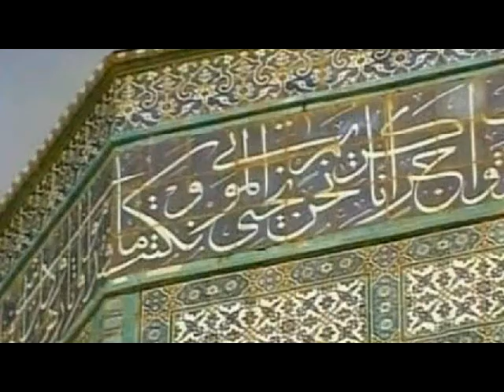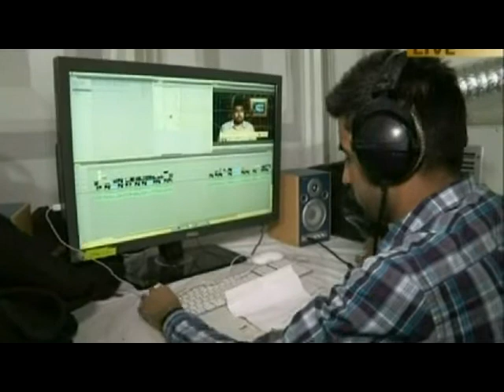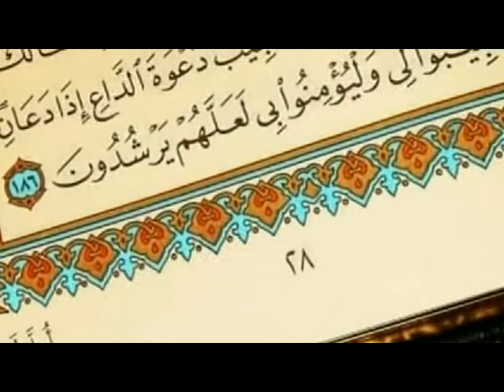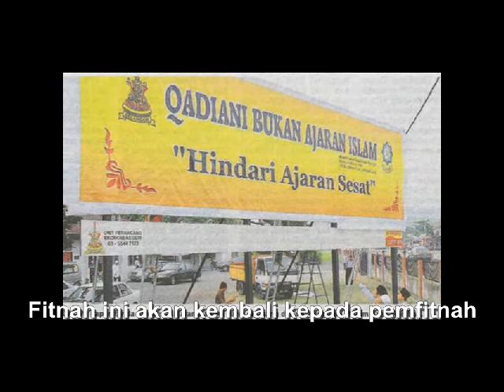Dr Abdullah Yasin - Qadiani (Menjawab)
Qadiani adalah panggilan ejekan kepada Jamaah Ahmadiyah